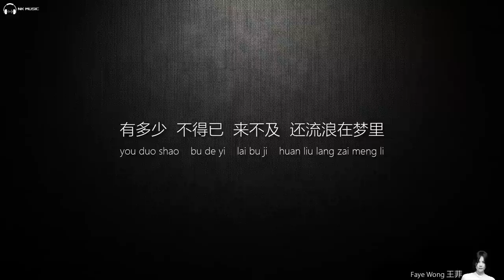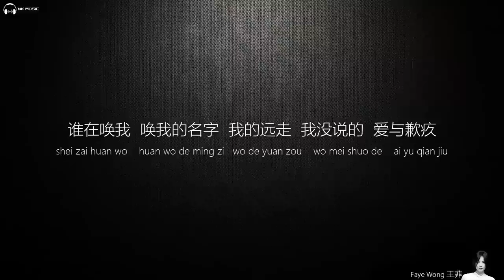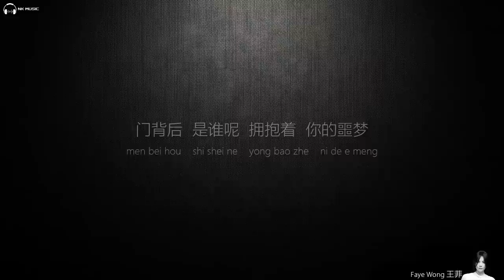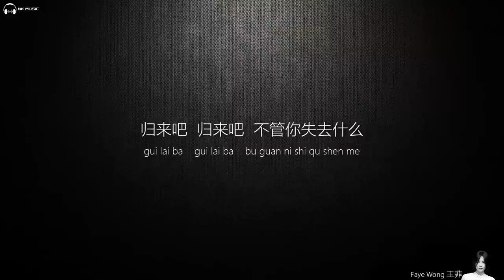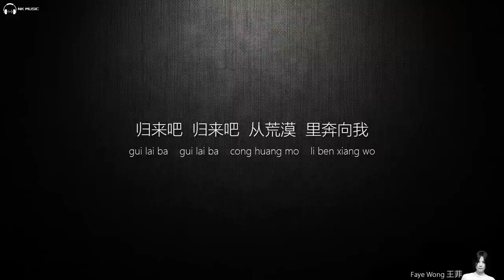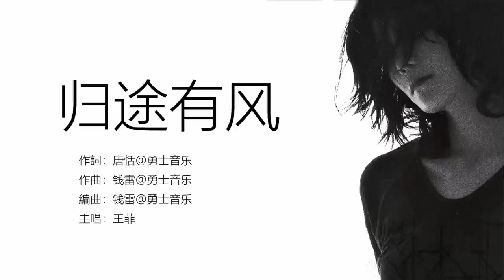Faye Wong 王菲 - 歸途有風【字幕歌詞】Chinese Pinyin Lyrics I 電影《萬里歸途》主题曲 I 2022 年單曲發行。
《归途有风》是歌手王菲在2022年9月28日发布的一首单曲，这首歌是战争剧情片《万里归途》的电影主题曲，是王菲连续第四年献唱国庆档电影。《归途有风》是献给中国外交官的歌曲。

《归途有风》
作詞：唐恬@勇士音乐
作曲：钱雷@勇士音乐
編曲：钱雷@勇士音乐

要  穿过那  世间的火
要  尝过一生  炙热的默
有多少  不得已  来不及  还流浪在梦里
才可明白  为何而来

要  放开过  勿放的手
要  千山万水  懂得泪流
要风起  要别离  要万里  要归期不由你
才可明白  为何回头

谁在唤我
唤我的名字 我的远走
我没说的  爱与歉疚
请让风声  带我回家
让它告诉我
抉择多难  都已做过
不问得失  无悔对错
让月光  带我回家
让来路  带我回家吧  归途中

别睡  要走向篝火  满身风沙的人呐
把行囊  都烧了  爱仅需空着两手
别退  要走向脆弱  听见哭声的人呐
门背后  是谁呢  拥抱着  你的噩梦
Wu
离开的  会重逢

谁在唤我
一声声  带我回家
记得告诉我

该我赴的约  都已赴过
让月光  带我回家  牵着我的手
让来路  带我回来吧  归途上  总有风
泪与泪重逢

唯有爱证明活着
四月  燕子又飞过  夏夜会复活蝉鸣
归来吧  归来吧  不管你失去什么
冬天  升起了烟火  就原谅大雪寒冰
归来吧  归来吧  从荒漠  里奔向我
Wu

归途上  总有风
听见了吗  要走向篝火
别睡着了  这不是尽头